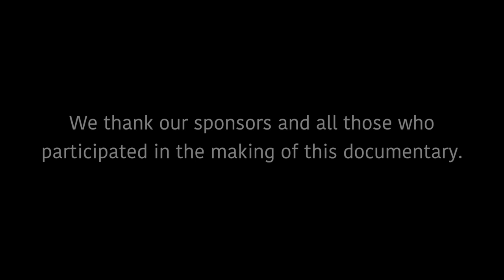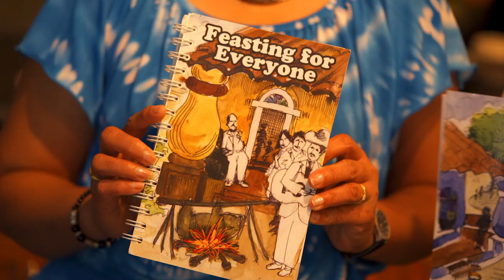Goan Association Documentary Trailer